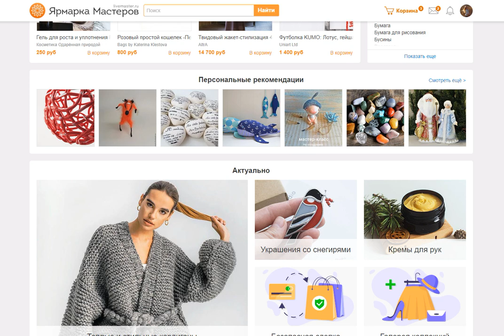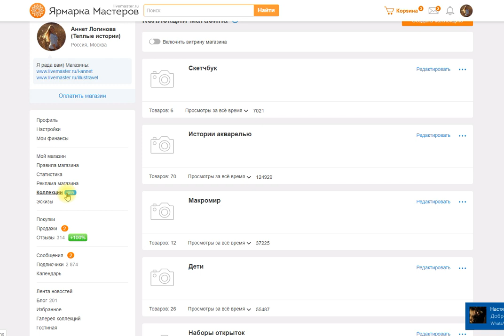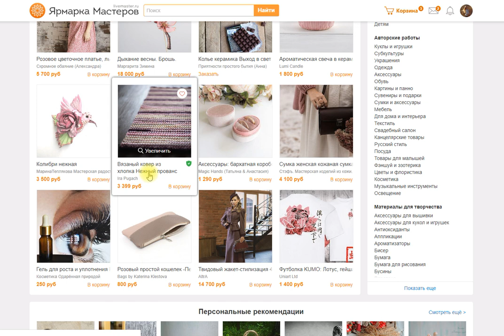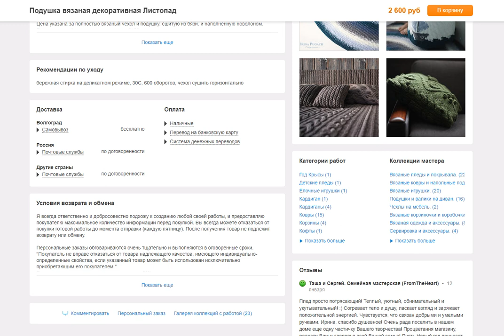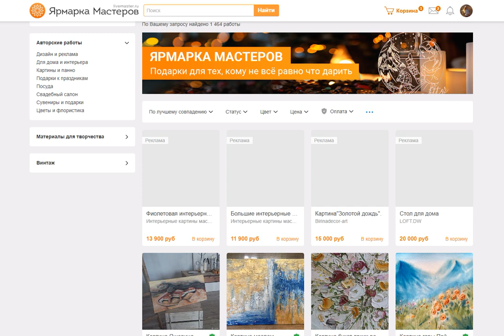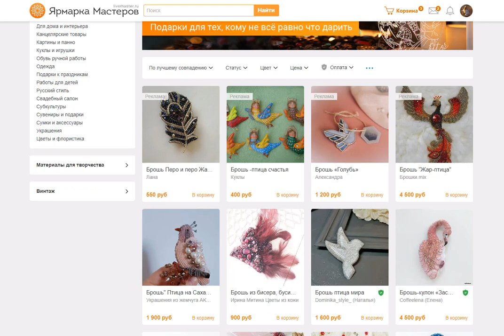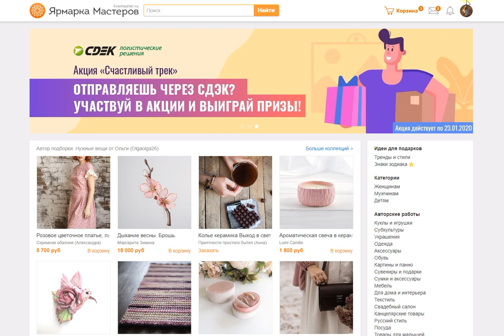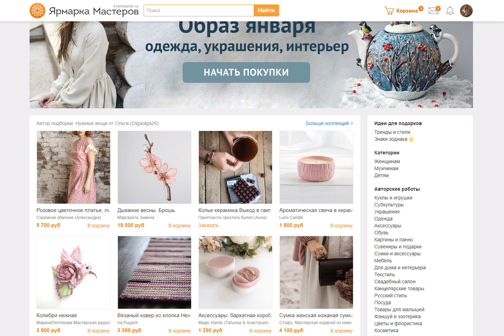Ярмарка_мастеров: Стоит ли развивать свой бренд на этой площадке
Почему стоит открывать и развивать свой магазин на этой площадке? Более подробно в данном видео.